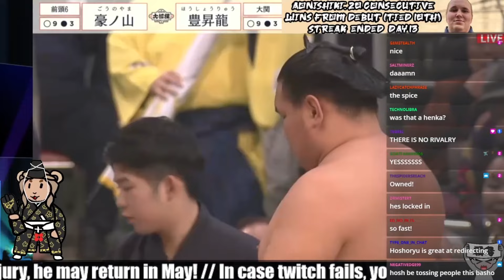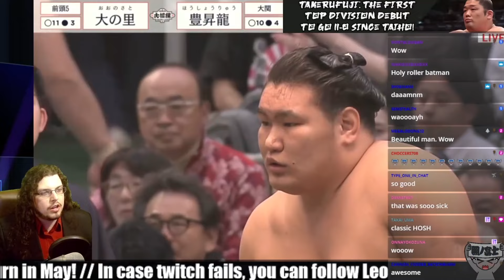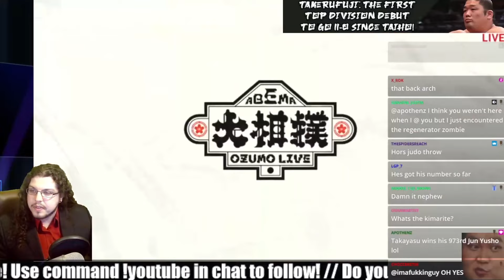Hoshoryu's Ozeki Runner-Up 11-4! All 15 days of his Haru Basho 2024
Hoshoryu is looking good, but could be better. Losing a handful of matches early on means it's harder to come back strong, but he still impressed with wins over the other frontrunners! It's just too bad this strong Ozeki isn't quite yet ready for Yokozuna!

The Haru basho 2024 was another great and successful tournament where the top sumo wrestlers from all over Japan were able to show off their immense power! The Grand Sumo tournament has had another successful booking, and the Sumo Association can be happy with this!